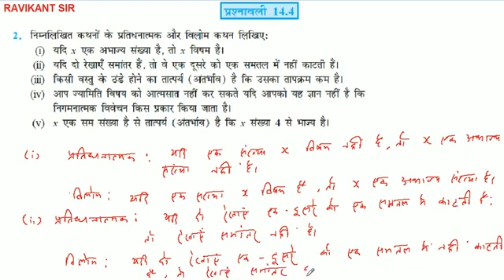निम्नलिखित कथनों के प्रतिधनात्मक और विलोम कथन लिखिएः यदि दो रेखाएँ समांतर हैं, तो वे एक दूसरे को एक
निम्नलिखित कथनों के प्रतिधनात्मक और विलोम कथन लिखिएः यदि दो रेखाएँ समांतर हैं, तो वे एक दूसरे को एक समतल में नहीं काटती है।